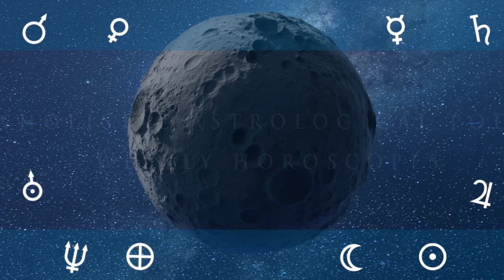17th of June 2024 Zodiac Reading: Daily Free Astrology Horoscope Forecast for Today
17th of June 2024 Zodiac Reading: Daily Free Astrology Horoscope Forecast for Today

Welcome to this daily astrology video in English! My free astrology horoscope videos are based on Vedic/Constellational astrology.

In this video, I will provide you with your horoscope forecast and astrology predictions for today. Whether you're an Aries, Taurus, Gemini, or any other zodiac sign, this daily astrology horoscope reading will give you valuable insights to navigate your day. All times are GMT

Moon Void of Course Starts on the 27th at 04:37
Disseminating Moon on the 27th at 06:44
Moon enters Capricorn on the 27th at 11:35
Moon Void of Course Starts on the 29th at 11:46
Moon enters Aquarius on the 29th at 15:37
Last Quarter Moon on the 30th at 18:13
Mercury enters Taurus on the 31st at 07:46
Moon Void of Course Starts on the 31st at 09:24
Moon enters Pisces on the 31st at 18:41
June 2024
Mars enters Aries on the   1st at 11:07
Uranus enters Taurus on the   1st at 11:07

ASPECTS

Sun SemiSquare transit Chiron on the 27th at 22:55
Mercury Sextile transit Saturn on the 28th at 04:22
Jupiter Quintile transit Saturn on the 28th at 10:23
Venus SemiSquare transit Mars on the 29th at 16:06
Venus SemiSquare transit Chiron on the 29th at 17:19
Mars Conjunct transit Chiron on the 29th at 18:09
Mercury SemiSextile transit Chiron on the 30th at 05:25
Mercury SemiSextile transit Mars on the 30th at 12:54
Mercury Conjunct transit Uranus on the 31st at 06:54
June 2024
Mars SemiSextile transit Uranus on the   1st at 11:07
Sun Quintile transit Neptune on the   1st at 17:56

podcast links